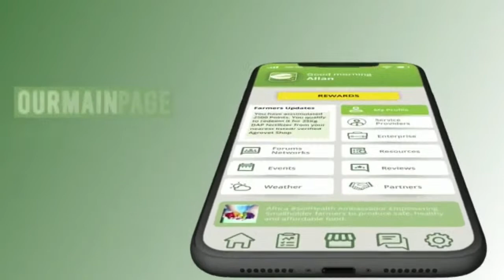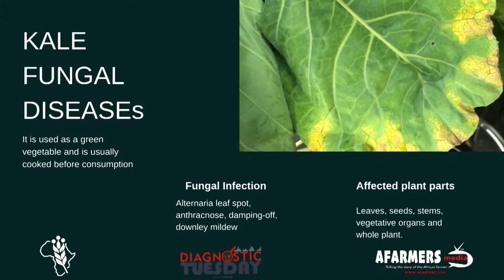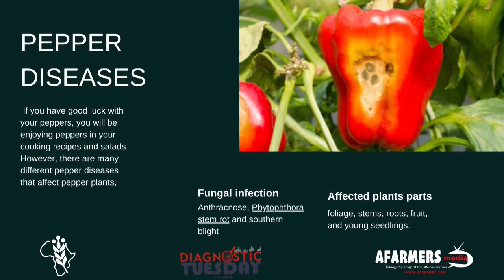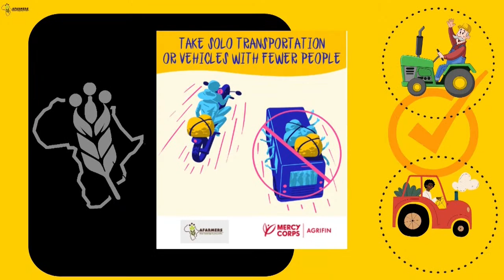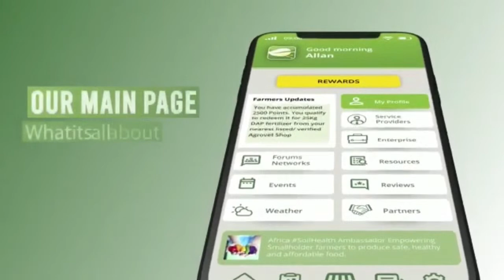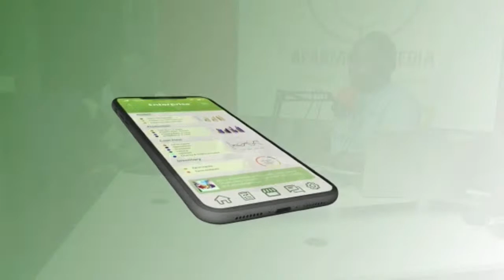RECORD KEEPING THE RIGHT AND THE WRONG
Do you as a farmer keep records in your farm? If yes, how do you do it and how beneficial it is?